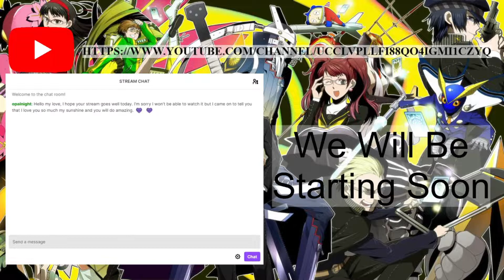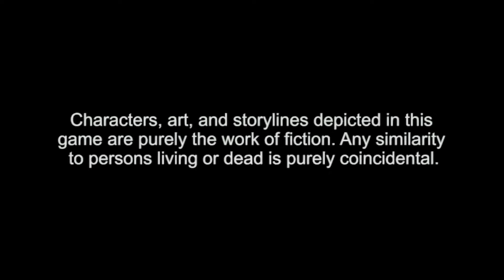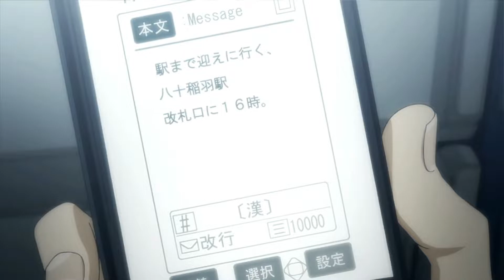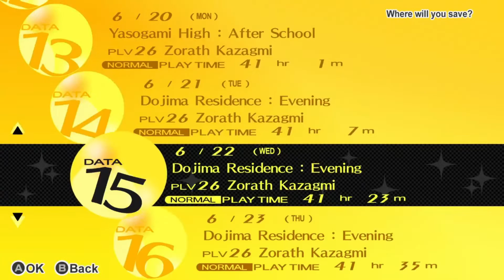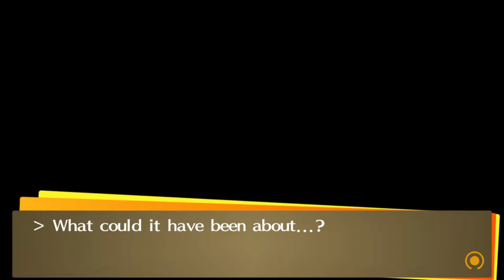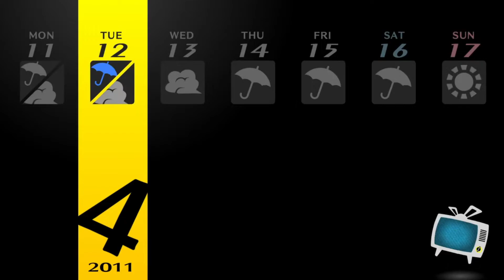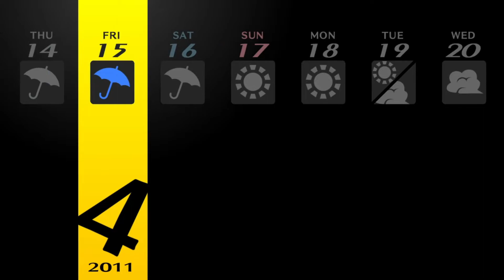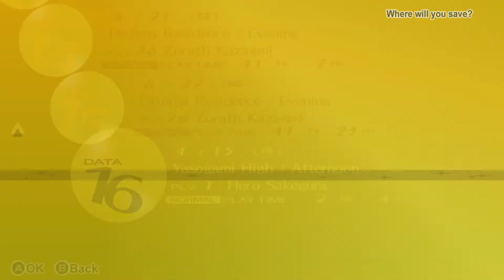What Face Do You Show? | Persona 4 Golden Stream 1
We all have a face we show people, a face that we say is us, but is that really what we believe? Is that who we are? Or who we want to be?